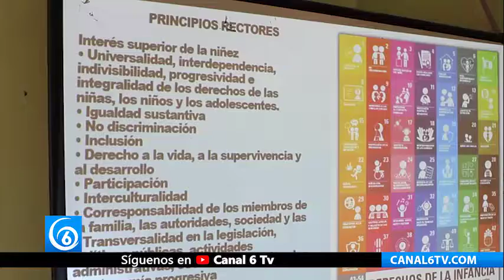Implementan programa de Mochila Preventiva en escuelas de Chimalhuacán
Edomex | Implementan programa de Mochila Preventiva en escuelas de Chimalhuacán